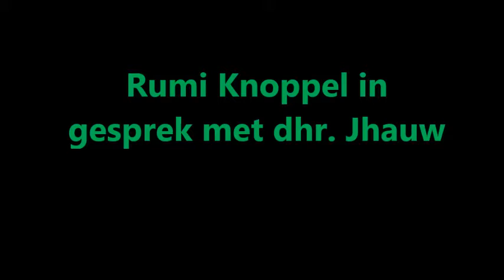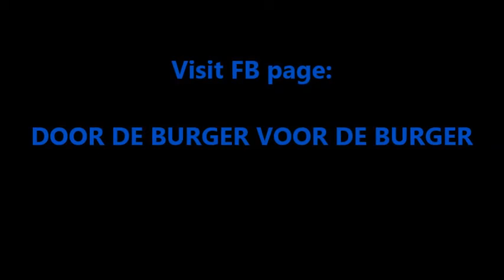Freedom Vibez met dhr. Jhauw:"Ik wilde de pres van het slechte pad weghalen."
Freedom Vibez: dit fragment gaat over de betaling van USD 12.000,-van dhr. Jhauw om de President van Suriname te spreken. in China. Hij heeft werkelijk niet gezegd dat het geen wijze investering was, my bad, verontschuldigingen.